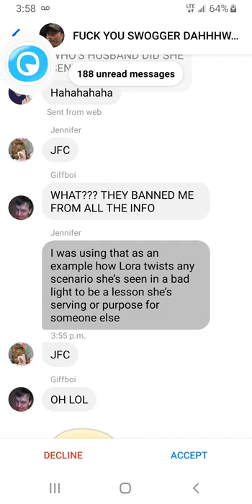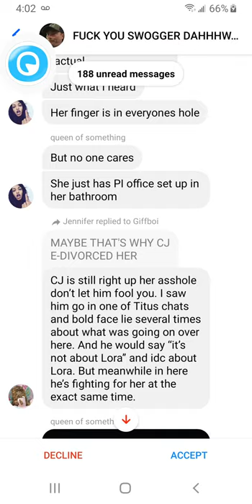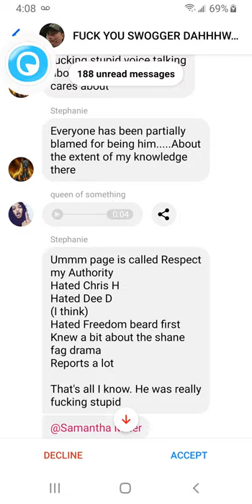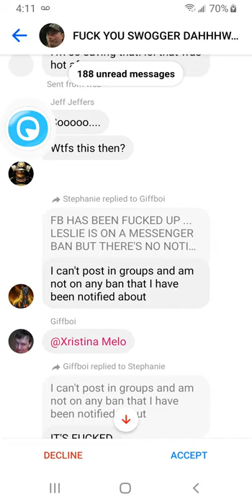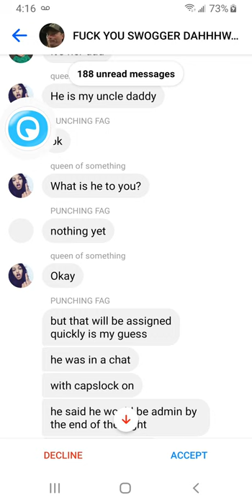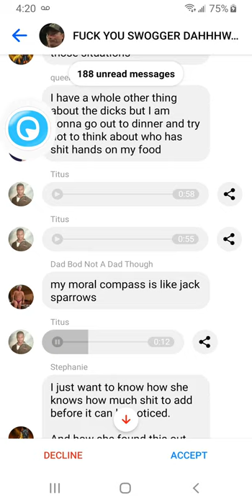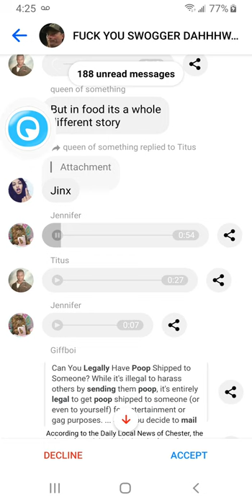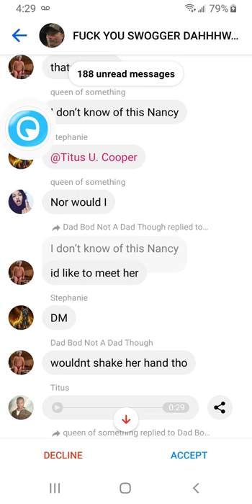Inner workings of a Crane/Titus C group chat. Wow! Discretion Advised!